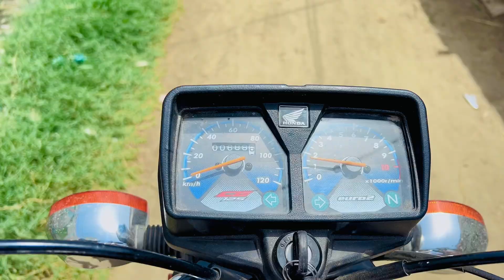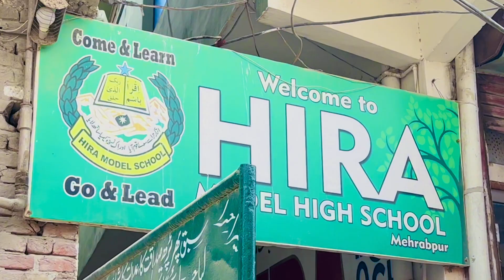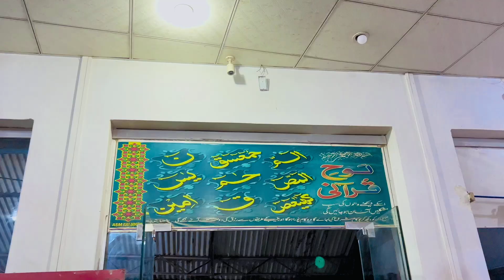Meet my friend 😍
Meet my old friend
Music🎵